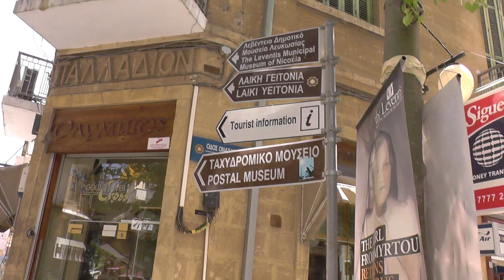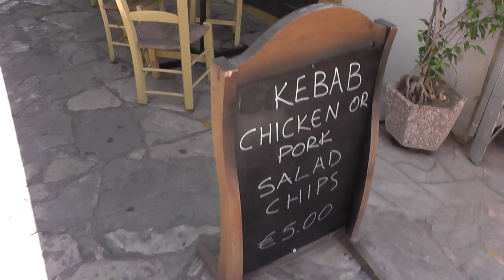КИПР: Идем на вокзал в городе Никосия... Кипр... Cyprus Nicosia